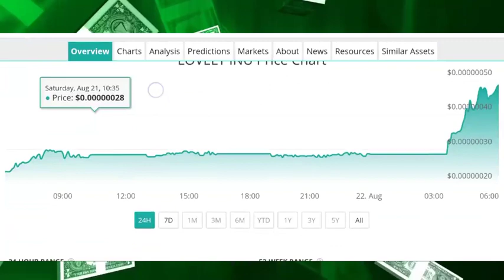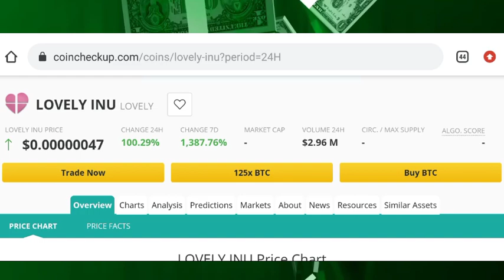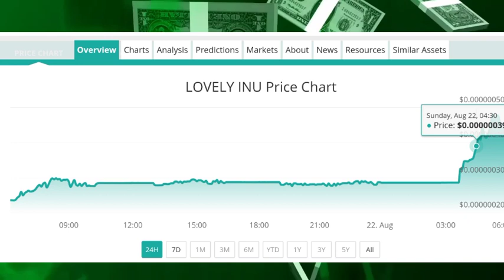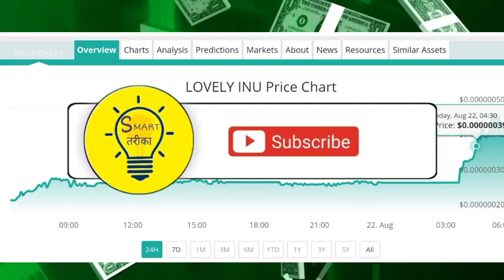📣LOVELY 1दिन में पैसा DUBLE lovely inu coin,lovely inu news today,lovely inu coin price prediction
🔥LOVELY INU COIN BURNING: lovely inu coin,lovely inu news today,lovely inu coin price prediction
💔Lovely Inu Coin 2021 End तक  $1 या 1Rs.|lovely inu coin news today,lovely inu coin price prediction

lovely inu coin app download,
lovely inu coin buy kaise kare,
lovely inu coin burning,
lovely inu coin buy online,
lovely inu coin binance,
lovely inu coin kaise kharide trust wallet,
lovely inu coin listing price,
lovely inu coin listing date,
lovely inu coin listing exchange,
lovely inu coin mining,
lovely inu coin roadmap,
lovely inu coin telugu,
lovely inu coin telegram,
lovely inu coin twitter news,
lovely inu coin where to buy,
lovely inu coin where to buy in india,